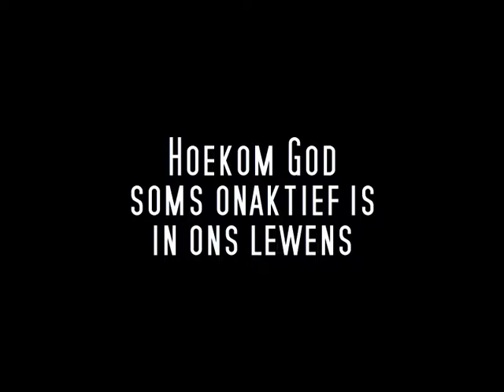Hoekom God soms onaktief in ons lewens is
Die gesindheid waarmee ons die liggaam van Christus  bedien weerspiel ons hart teenoor sy mense. God kan nie werk waar Hy nie verteenwoordig word nie. Jesus se gesindheid was meegevoel en liefde, en waar dit nie is nie is God nie aktief nie.